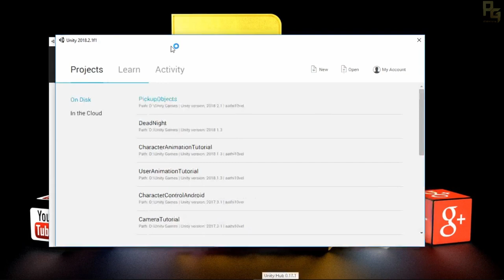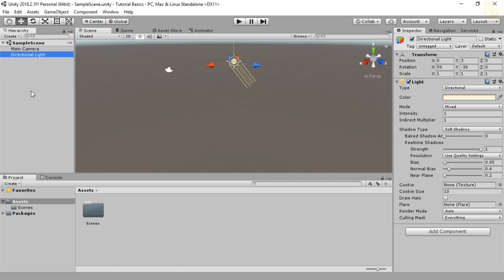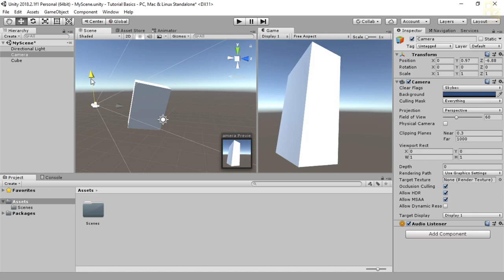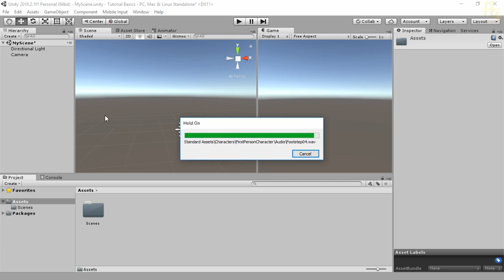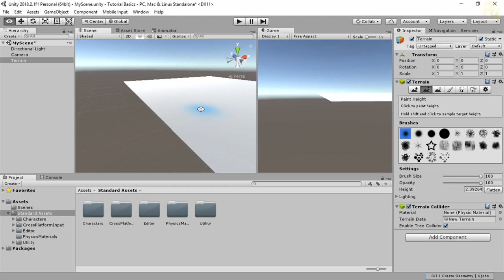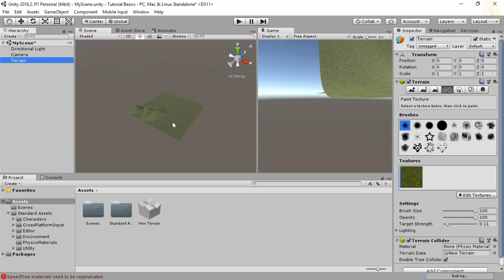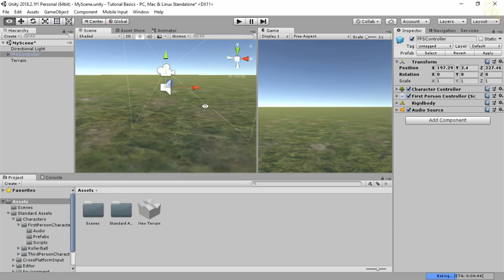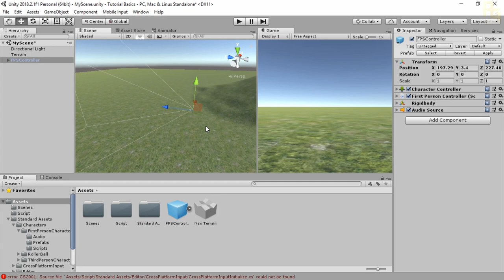Unity - Basics for Beginners - தமிழ் | PG Tutorials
Hello Guys, Here is the Video Tutorial about Unity Game Engine Basics for Beginners, a Short Explanation about some features in Tamil. Hope you guys Like this.

If You Have any Doubts Comment Here I'll Reply As Soon As Possible.